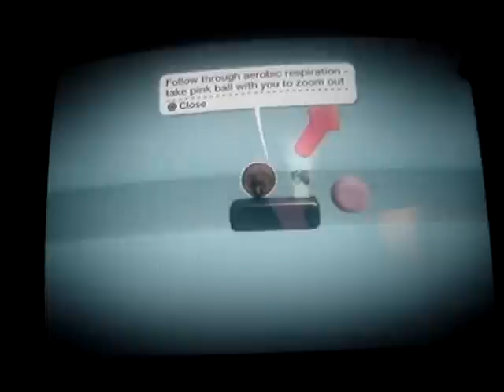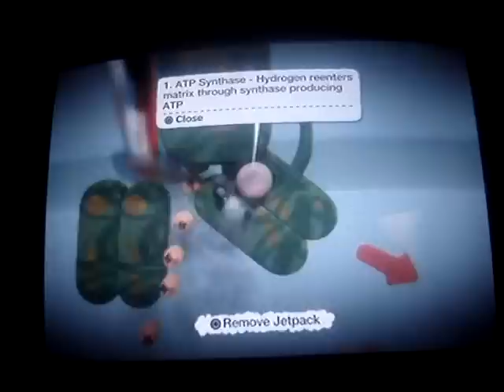Little Big Planet Aerobic Respiration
Made this stage to represent aerobic respiration. Follow Glucose as it becomes more and more oxidized, then follow electrons down the electron transport chain. See how hydrogen is used to make ATP. Enjoy.